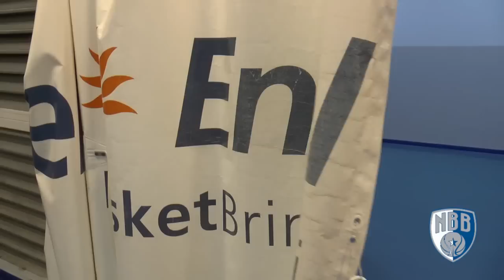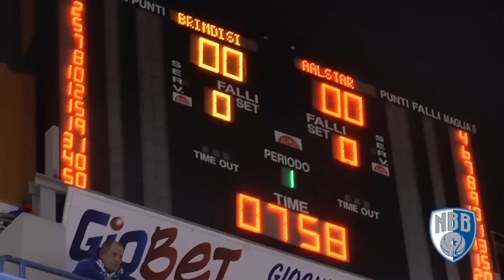Brindisi - Aalst: The Movie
Gli spettacolari highlights dell'ultima partita casalinga delle "Last 16" di EuroChallenge terminata con il punteggio di 101 - 66 per i padroni di casa. Nel video anche tutte le bombe di Jacob Pullen che ha chiuso la partita con 6/7 dall'arco